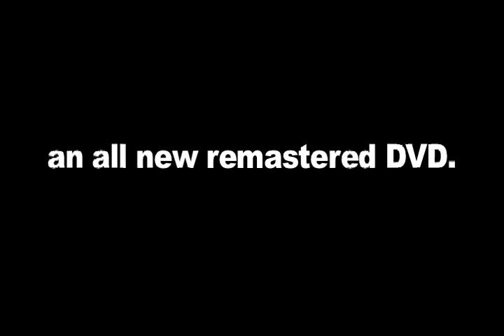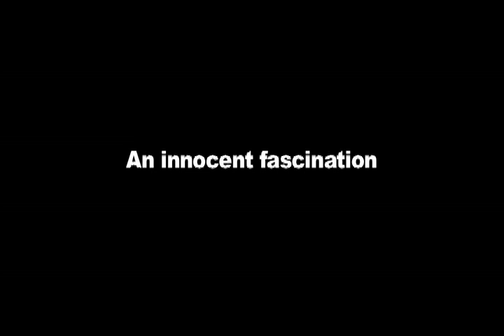NEW Doctor Webley Trailer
Thank you to Kerry Muzzey for his trailer music: The Fall of Rome